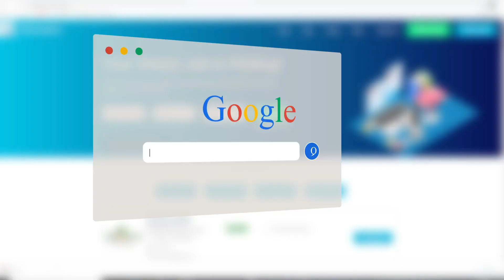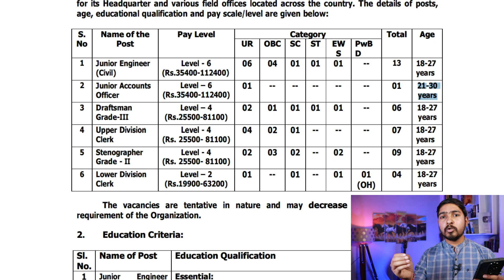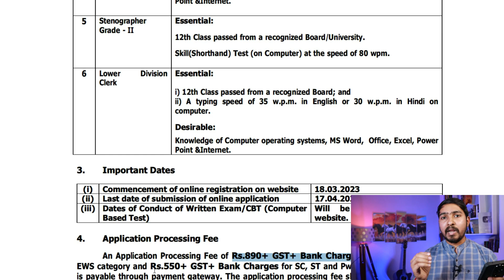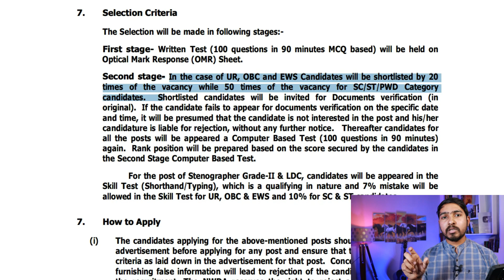12th pass, ITI, Diploma, Any Graduate can apply | salary: 60,000 | Full selection process |jobs 2023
The National Water Development Agency (NWDA), a Registered Society under the then Ministry of Irrigation [now Ministry of Jal Shakti (MoJS) , Department of Water Resources, River Development & Ganga Rejuvenation (DoWR, RD&GR)] was set up in the year 1982 to carry out detailed studies, surveys and investigations.

Namaste doston!

00:00 intro
00:03 job overview
00:55 job post and qualification criteria
02:40 age limit
02:50 application fee
03:08 selection procedure
03:38 application procedure
03:48 outro